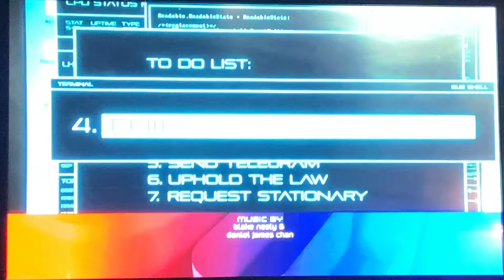KTLA 5 News at 10pm cold open November 9, 2021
Voiced-over by Micah Ohlman and Cher Calvin
Taken after the last episode of “Supergirl” on Tuesday, November 9, 2021 on KTLA 5 Los Angeles, California.
Including a promo for DC’s “Legends of Tomorrow”